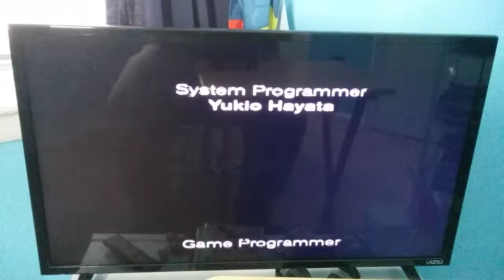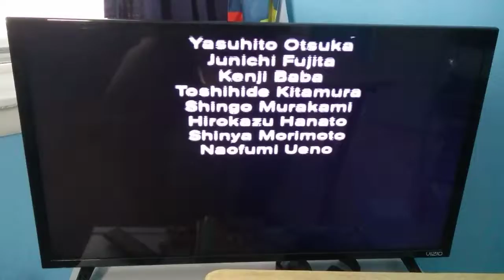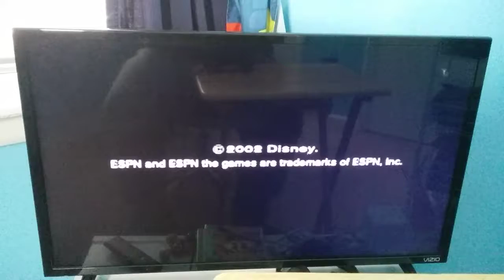Espn international winter sports 2002 ps2 ending #24 bronze medal